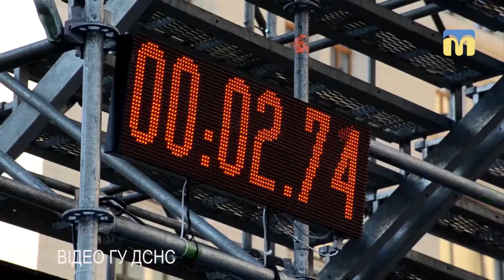08.03.2019. Новий день. Анна Горжієвська. Пожежниця-рятувальниця.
Ще з самого дитинства вона хотіла бути рятувальницею, за прикладом свого батька.
А ще героїня розповідає, що кожен її день - це боротьба з собою та шанс вдосконалитися і стати кращою.
Історія Анни Горжієвської - пожежної рятувальниці, тендітної і дуже сильної водночас.